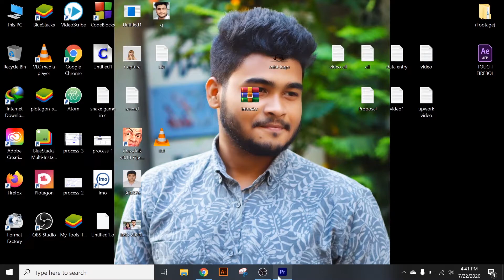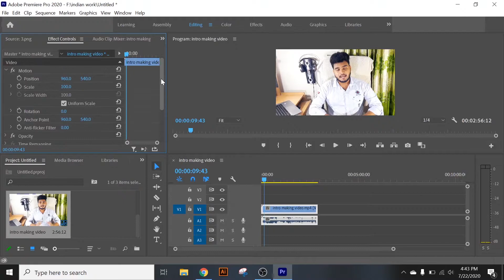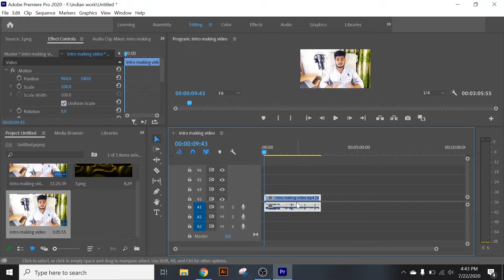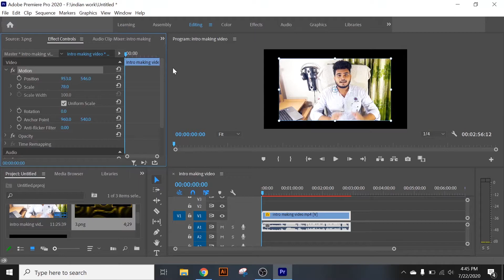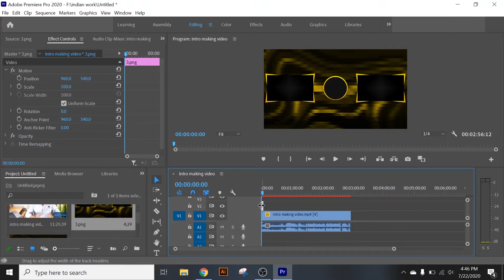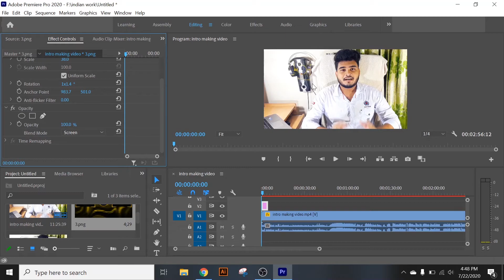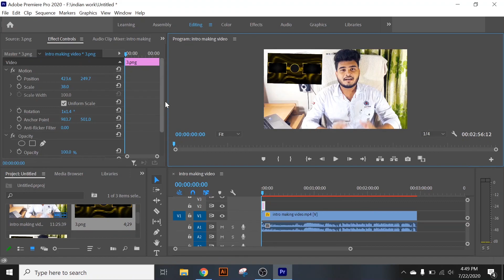Video Editing Tutorial Bangla || Part-5 ||Control Effect|| Adobe Premiere Pro CC || Freelancer Fahim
video editing
video edit bangla 2020
bangla video editing tutorial

Adobe Premiere Pro is a video editing tool used across Windows and Mac by many users. It's a powerful tool for video editing. So far, adobe premiere is the best video editing software, at least for me. Your computer needs to be a little more powerful to run adobe premiere pro comparing to the other editing tools. Professionals use adobe premiere pro all the time

This is the first video in "Adobe Premiere Pro 2020 Bangla tutorial". In this video, I will show you how to download and Install "Adobe Premiere Pro 2020".

If you miss my  video---